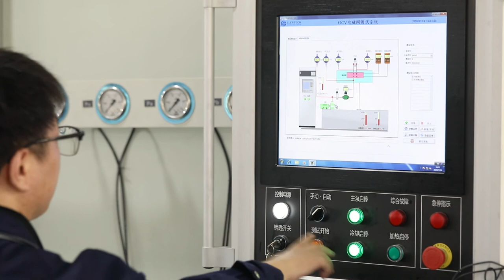how to produce solenoid Valve